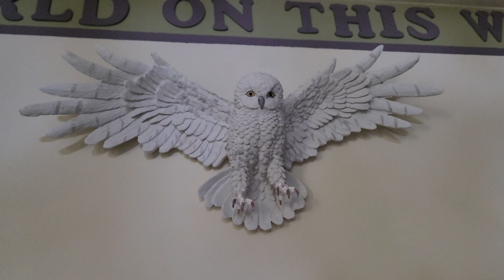Thaij ntseg. 4/27/2022